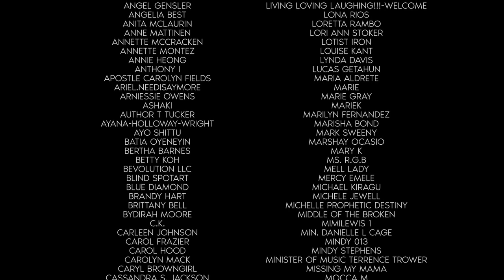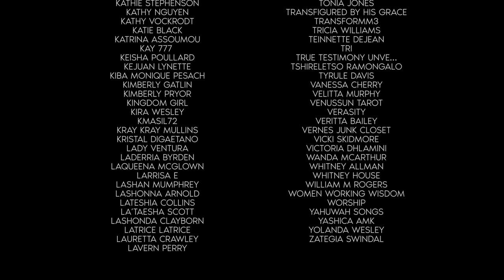Most awful Phrase in the Universe! ✝️ (Prophetic Warning: No one should be in Position to hear This)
Hello Brothers, Hello Sisters in Christ,

Today I need to bring you another warning because we are in a pressing time and we need to be prepared for His return!

This Prophetic Warning relates to the Worst Phrase in the Universe!
God was talking to me about Matthew 7:22 and how the worst thing that can ever happen to a soul is to be separated from God and Jesus for eternity!

Don't forget to Test the Spirit! Here is how you do it!

This Warning is a reminder and a call to the throne! You need to establish a relationship with Jesus Christ right now!
It is not wise to wait until the last minute to find God!

Scriptures referenced in videos (KJV)
Matthew 7:22 / 2 Timothy 1:7 / Matthew 13:42 / Mark 16:16

23 And then will I profess unto them, I never knew you: depart from me, ye that work iniquity."

"7 For God hath not given us the spirit of fear; but of power, and of love, and of a sound mind."

"42 And shall cast them into a furnace of fire: there shall be wailing and gnashing of teeth."

About the Channel:

I’m Shaneika Byars-Glover and I started United4Christ on PURPOSE! I was raised as a Christian so I always knew I was a chosen vessel for the LORD. However, in January of 2018, the Lord gave me a dream and a sudden revelation concerning the Prophetic Mantle HE placed on my life.

God chose and appointed me to be HIS VOICE in calling the people of this world into Repentance & Salvation. God also gave me a deep desire to connect with people in ways that equip, encourage, and empower no matter what stage of faith they are in.

The ultimate mission for Shaneika Byars United4Christ is to assemble a Christian community of Believers that want to endure this walk with Jesus Christ into the Kingdom of Heaven. Many blessings to you!

And If the Lord leads you to give, you may do so on this ministry's

Or Make checks payable to: Shaneika Byars